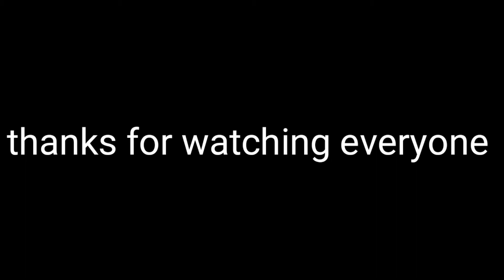utilize bucket for cucumber farming | easy growing cucumber in bucket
ANLYN TV
this channel is all about farming, and growing any kind of vegetables